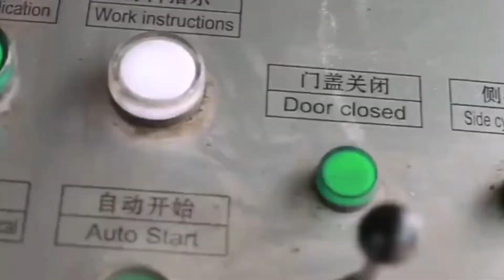Ferrous Scrap Baler 250t Iron Compress Machine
1.Fully automatic waste cardboard box/OCC/ONP baling press machine,
2.Vertical carton box baling machine, plastic pet bottles compress machine.
3.Metal scrap baling press machine, steel wire compress baler machine.
4.Aluminum chips/shavings briquetting press machine, copper turnings/swarfs briquetting press machine.
5.Wood shavings bagging press baler machine, silage bagging baling machine.
6.Wiping rags bagging press baler machine, waste clothes/second hand clothing/old clothes baling machine.
7.Plastic lumps/pipes shredder machine, plastic scrap blue shredder machine.
8.Metal scrap shredder machine, double shaft shredder machine, wood pallet shredder machine.
9.Plastic lumps granulator machine, plastic barrels crusher machine.
10.Hydraulic shear machine for heavy metal scrap, copper cable wire shear machine.